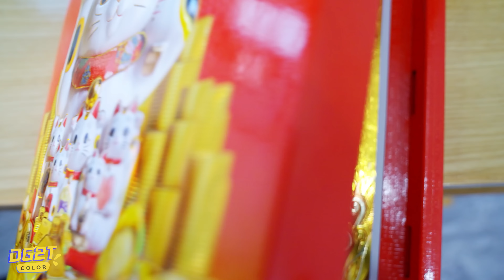TEAM Spider-man Battle VS TEAM Joker And monter HULK Zombie Spider | Live Action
Welcome Spider YESPAPA
TEAM SPIDER-MAN
Battle vs NEW BAD GUY TEAM JOKER CHUCKY SPIDER ( Live Action )